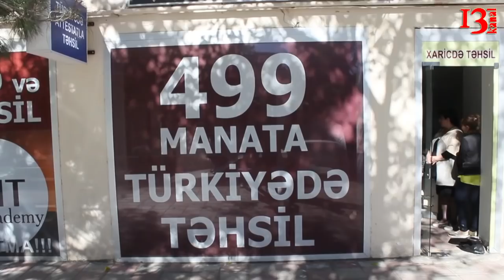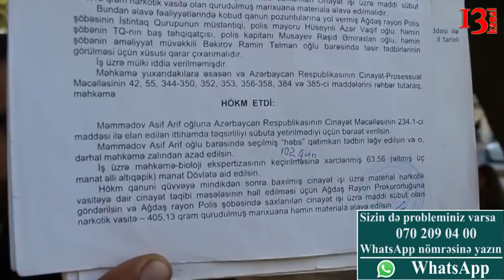İç xəbər: "Mənim yoldaşım bu paqonluların hamısından artıq oğlan idi" - 30.09.2018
Səsinin eşidilməsinə ehtiyacı olan problemli vətəndaşlar gününüz xeyir. Lamiyə Çerpanovanın təqdimatında Yad Xəbərə baxırsınız.
İndi təqdim edəcəyim videonu kanalımıza izləyicilərimizdən biri göndərib. Süjetin qəhramanının nə adını bilirik, nə də soyadını. Amma vətəndaş olduqca acınacaqlı vəziyyətdədir. Qərhəmanımız küçədə yaşayır. Yox, küçədə yaşamır, küçədə sürünür. Sözün birbaşa mənasında. Çünki, hər iki ayağı topuqdan amputasiya olunub. Bu hadisənin harda neçə baş verdiyindən məlumatsızıq. Məlumatlı olduğumuz bir şey var o da  bu vətəndaşı hər gün minlərələ adam görürməsidir. İstər gəzərkən istən işə  gedərkən. Maraqlıdır biz bu qədərmi duyarsız olduq.Küçədə yaralı it pişik görən kimi qaçıb kömək etdiyimiz halda insan həyatını umursamaz olduq.Heç şübhəsiz ki, o vətəndaşı işə gedib gələrkən məmurlar belə  baxıb görür. Ya da yox baxır ama görmür. Çünki görmək istəmir .Ama o məmurlar məhz bu cür vətəndaşlara qulluq etmək üçün o postlarda otururlar.Maddi durumu pis olub da əli ayağı yerində olan insanların yardıma bir o qədər də ehtiyacı yoxdur.Çünki onlar özlərini dolandırmağa bir yol tapacaqlar.Ama fizi məhtudiyyəti olan insanlar hər zaman yardıma və qayğıya möhtacdı.

Əziz məmurlar arada vaxt tapanda oturduğunuz kreslodan durun və pəncərənizdə küçəyə boylanın.Aşağıda olnada bu cür vətəndaşları və problemləri görməyə bilərsiz ama yuxarıdan baxanda hər şey çox aydın və net görünür təbii ki yenə də görmək istəyən üçün.
Yalnız atesstatla, imtahansız xaricdə ali təhsil almaq imkanı.Yəqin hamınıza bu sözlər tanışdı.
İndi gözümüzü hara çeviririksək xaricdə təhsillə bağlı  bu cür reklamlar görürük.Özü də ucuz qiymətə.Təbii ki valideynlər , tələbə və şagirdlər bundan yararlanmağa çalışır.Ama bəzi xaricdə təhsil şirkətləri vətəndaşlara yalan vədlər verməklə məşğuldu.Vətəndaşların pulunu alır, inandırır.Vaxt vədə yetişəndə universitetlərə qəbul başlıyanda şirkətin rəhbərləri, məhsul şəxsləri qeybə çəkilir.

Bu gün yene de bir qrup şəhid ailələləri onlara çatacaq qan pullarını ala bilmədikləri üçün prezident aparatı qarşısında aksiya ediblər.Görünür bu tip aksiyalar çox davam edeçək.Ta ki bütün şəhid ailələri onlara çatmalı olan 11 min mant birdəfəlik müavinəti alana kimi.
Bax belə.Əgər siz də səsinizin eşidilməsini istəyirsizsə bizə yazın və ya öz videolarınızı bizə göndərin.